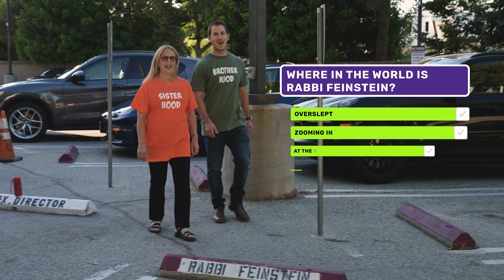HALLELUYAH! - Valley Beth Shalom, Official Music Video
Valley Beth Shalom is proud to present the official music video for "Halleluyah"!

Written and Directed by Steve Pearlman
Starring: Rabbi Nolan Lebovitz, Rabbi Ed Feinstein, Cantor Jacqueline Rafii, Cantor Phil Baron, and Cantor Herschel Fox
Music Production: Daniel Raijman
Piano: Cantor Jacqueline Rafii
Violin: Janice Markham
Percussion: Marvin Gordy

ABOUT: The idea of doing a music video for VBS emerged as an outgrowth of online streaming services we produced for the High Holy Days during Covid, when no one could come to services in person.

Conversations began in May 2023 around a table with Rabbi Lebovitz, Cantor Rafii and veteran TV producer/director Steve Pearlman, who has been at the helm of our High Holy Day streaming services for the past three years.

The vision was clear: show all the different parts of our cherished VBS community coming together to celebrate the joy and n'shama (soul) of Valley Beth Shalom, blending deep-rooted traditions with a look ahead to a new future - all the while taking into account the incredible legacy of music at Valley Beth Shalom.

The melody of this piece is based on an original arrangement of a Brazilian Capoeira Melody ("Paranaue") that Rabbis Miriam Margles and Joshua Boettiger brilliantly adapted to fit the text of Psalm 150. Cantor Rafii loved the melody from the moment she heard a recording by Rabbi Margles, and she has been teaching and singing it with VBS students and community members across all generations since she joined the VBS community last year. VBS' Associate Music Director, Daniel Raijman, produced the new recording that you hear in this video.